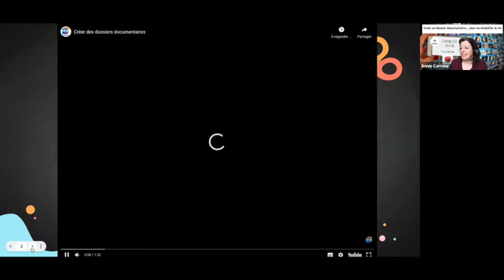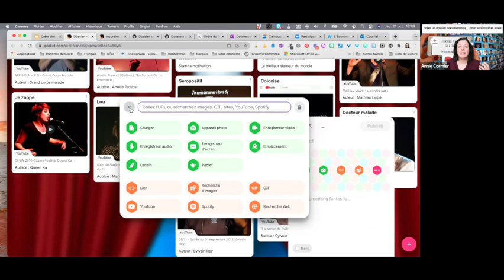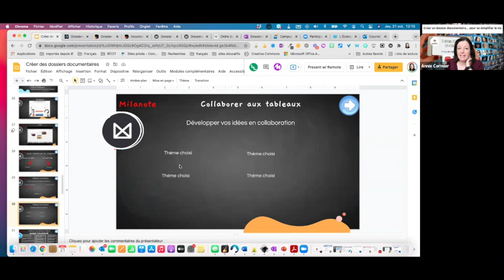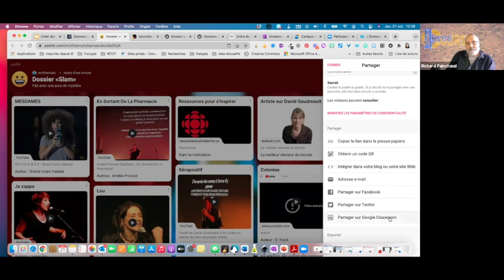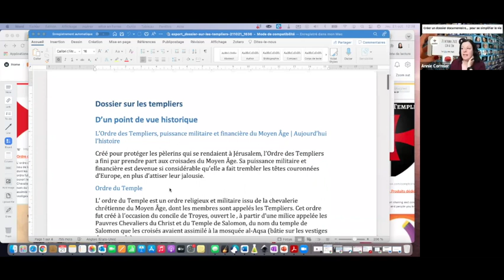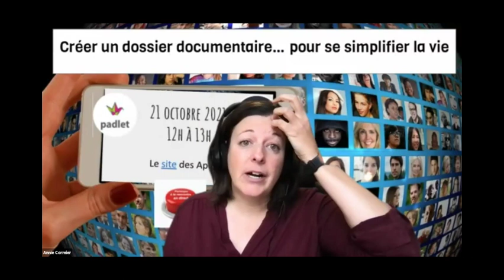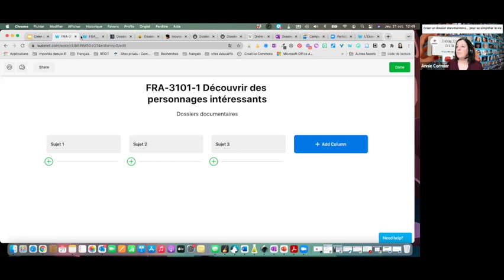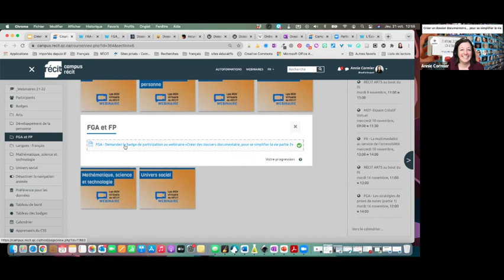Créer des dossiers documentaires, partie 2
La création de dossiers documentaires à l'aide des application Padlet, Milanote et OneNote.
Sommaire
0:00 Mot de bienvenue
0:41 Objectifs
1:49 Présentation des outils numériques
2:18 Padlet
7:01 Milanote
11:31 Exploration
11:57 - Les gabarits offerts dans Milanote
12:33 - Comment augmenter votre nombre de blocs dans Milanote
14:22 - Partager un Padlet
18:10 - Nombre de Padlets compris dans la version gratuite et comment les maximiser
20:05 - Défis
20:41 - Changer la langue de l'interface dans Milanote
21:52 - Exportation de Milanote
23:34 OneNote
25:21 Commentaires et partage
29:16 Partage des sujets à exploiter et des ressources via le Wakelet collaboratif
34:51 La communauté de partage, la suite...
37:26 Conclusion et remise de badge
Cet atelier a été offert le 21 octobre 2021 et a été animé par Annie Cormier, conseillère pédagogique, service national du RÉCIT FGA du domaine des langues.